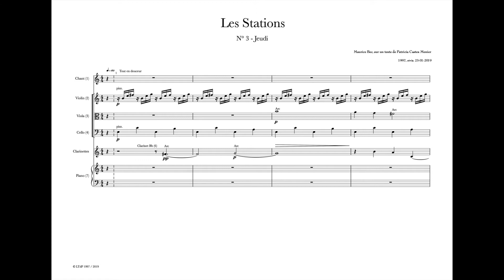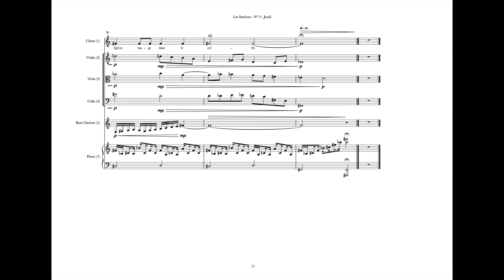Les Stations - 3 - Jeudi (avec score)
Les huit derniers jours d'une mère.
Huit mélodies pour Soprano, Violon, Alto, Violoncelle et Piano.